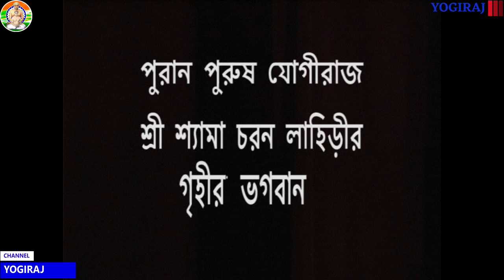'গৃহীর ভগবান'।পর্ব-১,মহামহোপাধ্যায় অশোক কুমার চট্টোপাধ্যায় রচিত, শ্রী শ্যামাচরণ লাহিড়ীর জীবনী I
"GOD OF HOUSEHOLDERS", PART - I. BIOGRAPHY OF YOGIRAJ SRI SHYAMACHARAN LAHIRI, WRITTEN BY MAHAMAHOPADHYAY,  VACASPATI, YOGACHARYA, DR. ASHOKE KUMAR CHATTOPADHYAY OF YOGIRAJ SHYAMACHARAN SANATAN MISSION, KAKDWIP. WEST BENGAL.

'গৃহীর ভগবান'।পর্ব-১,মহামহোপাধ্যায় অশোক কুমার চট্টোপাধ্যায় রচিত, শ্রী শ্যামাচরণ লাহিড়ীর জীবনী l